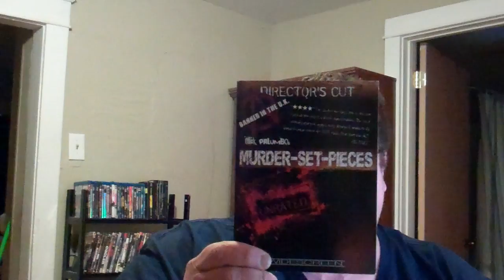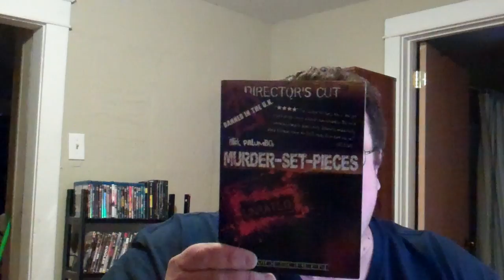Alphabet of Awesome Movies M&N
My selection
Why is video for these suggestions